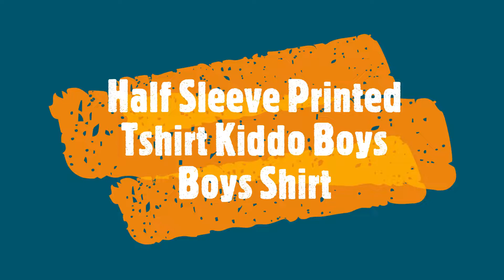Half Sleeve Printed Tshirt Kiddo Boys Boys Shirt Fancy Printed Casual Wear Manufacturer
"Half Sleeve Printed Tshirt Kiddo Boys Boys Shirt Fancy Printed Casual Wear Manufacturer Wholesaler Ahmedabad Surat

Catalog Name: Half Sleeve Printed Tshirt
Brand name: Kiddo Boys
Type: Boys Shirt
Fabric Detail: Fancy Half Rn
Size: 30 32 34 Combo
Rate: 125
No of pcs: 27
Total Catalog Price: 3544 +Gst.
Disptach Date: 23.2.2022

आधा आस्तीन मुद्रित टीशर्ट किडो लड़के लड़के शर्ट फैंसी मुद्रित आरामदायक पहनने निर्माता थोक व्यापारी अहमदाबाद सूरत
અર્ધ સ્લીવમાં મુદ્રિત ટીશર્ટ કિડ્ડો છોકરાઓ છોકરાઓ શર્ટ ફેન્સી છાપેલ કેઝ્યુઅલ વસ્ત્રો ઉત્પાદક જથ્થાબંધ અમદાવાદ સુરત
அரை ஸ்லீவ் அச்சிடப்பட்ட Tshirt Kiddo பாய்ஸ் பாய்ஸ் சட்டை ஃபேன்ஸி அச்சிடப்பட்ட சாதாரண உடைகள் உற்பத்தியாளர் மொத்த விற்பனையாளர் அஹமதாபாத் சூரத்
హాఫ్ స్లీవ్ ముద్రించిన Tshirt Kiddo బాయ్స్ బాయ్స్ షర్ట్ ఫాన్సీ ముద్రించిన సాధారణం వేర్ తయారీదారు టోకు అహ్మదాబాద్ సూరత్
অর্ধেক স্লিভ মুদ্রিত টিশার্ট কিডো ছেলেরা ছেলেদের শার্ট অভিনব মুদ্রিত নৈমিত্তিক পরিধান প্রস্তুতকারক পাইকারী বিক্রেতা আহমেদাবাদ সুরত
अर्ध स्लीव्ह मुद्रित tshirt kiddo boys shirt fancy मुद्रित कॅस्युअल पोशाख निर्माता विक्रेता विक्रेता विक्रेता विक्रेता